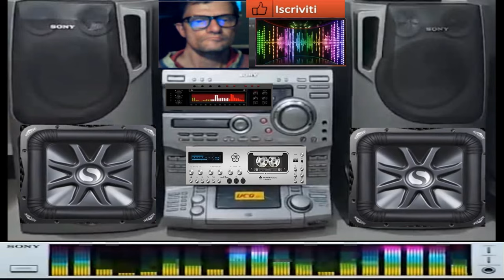Giovanni Thecno Bomba MEga Mix dj giovanni flstudio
vst usato per composizione  Armor vst Vst sawer fl studio sytrus
nome del brano Thecno Bomba MEga Mix